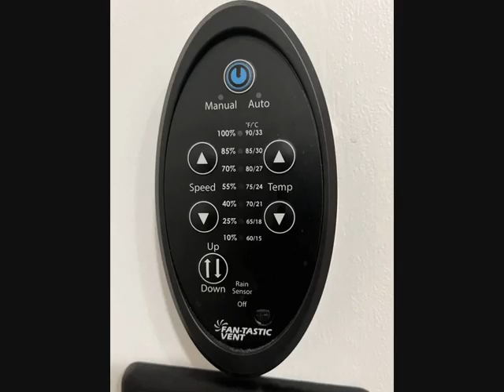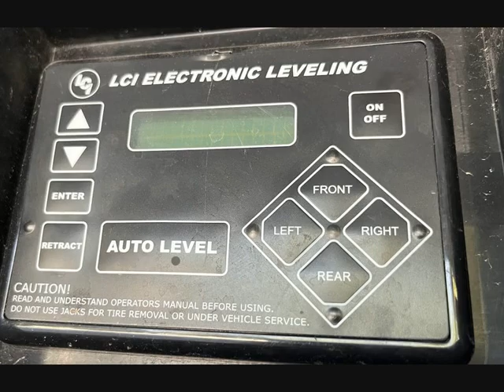2017 Forest River Cedar Creek Champagne 38EL 5th Wheels RV For Sale in Chilliwack, British Columbia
RVT.com Ad ID 11295611, $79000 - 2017 Forest River Cedar Creek Champagne 38EL 5th Wheels For Sale in Chilliwack, British Columbia - Gorgeous high end lu... These and more new and used RVs for sale online at RVT.com Classifieds.